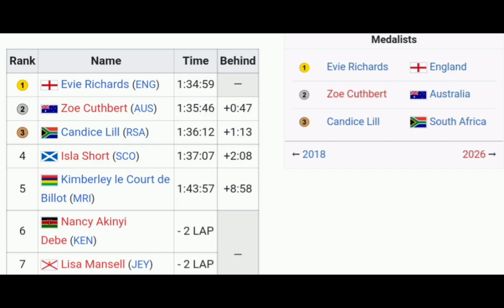Evie Richards Gold ENG | 2022 Commonwealth Games - Women's MTB XCO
commonwealth games 2022 mountain biking

Classification

1st place, gold medalist(s)  Evie Richards (ENG) 1:34:59 —
2nd place, silver medalist(s)  Zoe Cuthbert (AUS) 1:35:46 +0:47
3rd place, bronze medalist(s)  Candice Lill (RSA) 1:36:12 +1:13

4  Isla Short (SCO) 1:37:07 +2:08
5  Kimberley le Court de Billot (MRI) 1:43:57 +8:58
6  Nancy Akinyi Debe (KEN) - 2 LAP —
7  Lisa Mansell (JEY) - 2 LAP

Music
1.
2. Splice app (GoPro)
3. Bloomer
4. Swallow
Upcoming events
Tread Worn Journeys 體育頻道
فقي قناة الرحلات البالية الرياضية
ट्रेड वॉर्न जर्नी स्पोर्ट्स चैनल
Banda de rodadura gastada Journeys Sports Channel
Tread Worn Journeys Chaîne sportive
ট্রেড ওয়ার্ন জার্নিস্ স্পোর্টস চ্যানেল
Спортивный канал Tread Worn Journeys